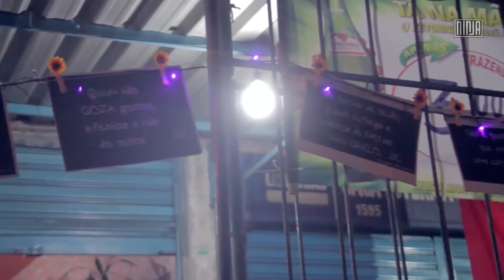Poesia de Esquina - Mulheres de Esquina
Na Cidade de Deus, a cultura é resistência, a política se faz com poesia. Sarau não é apenas um passa tempo, mas fazer política, é transformar o território.

O Poesia de esquina reúne os artistas no Bar do Tom Zé, na Zona Oeste do Rio de Janeiro, toda última terça feira do mês e em abril de 2016 foi dedicado as mulheres de esquina, de luta e de garra.